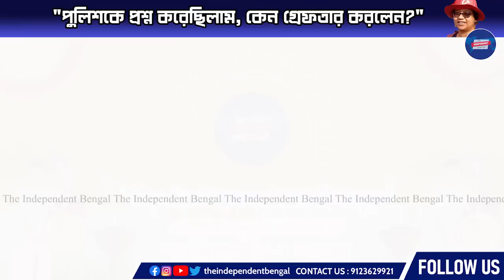Madhuja SenRoy Exclusive: "পুলিশকে প্রশ্ন করেছিলাম, কেন‌ গ্রেফতার করলেন?"